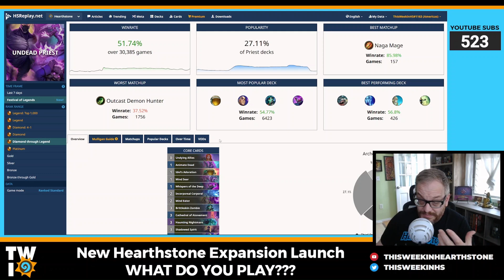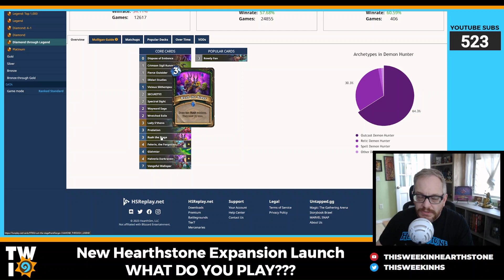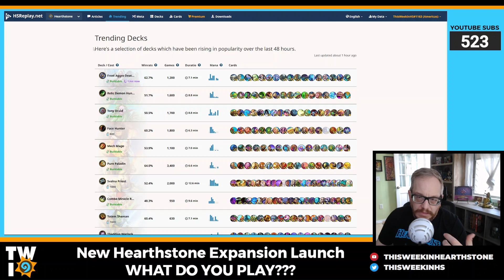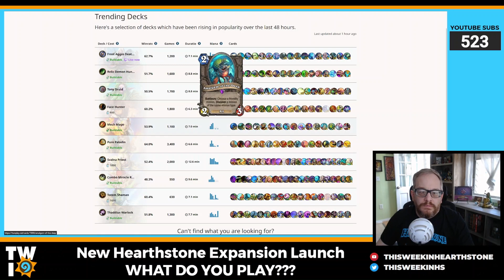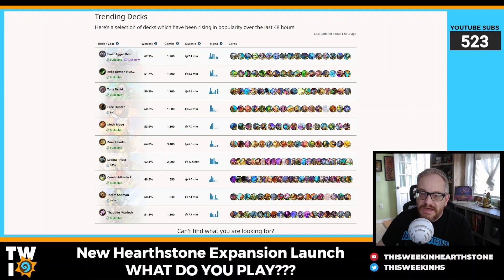TOP FIVE Awesome FUN Hearthstone Decks for Standard in April 17 2023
Trying something WAY DIFFERENT here, so please let me know your thoughts. Hi there, are you looking to climb the standard ladder and not sure what to play? Lets discuss five decks to get you through this Week in Hearthstone!

The meta can change throughout the week, so use this guide at the beginning of the week as a great place to start climbing. Thanks so much for HSReplay.net for giving us ALL this wonderful data. It really is an incredible tool if you are looking to improve your game. Check out HSReplay.net and sign up for their premium subscription for the highest level of analytics on this amazing game! All links to each deck will be in the description below.

### Pure Paladin
AAECAZ8FBIbiBKHiBISWBYWlBQ3rnwTJoATi0wS/4gTy7QSrkwWBlgWDlgXAxAXBxAXKxAW6xwW1ngYA

### Frost Aggro Death Knight
AAECAfHhBALLpQXMpQUOlrcE9eMEguQEk+QE2fEEsvcEtvcEtIAFk4EFkpMFoJkFopkFrqEFnqoFAA==

### Undead Priest
AAECAa0GAvmWBb6iBg6h6AOjtgST8QTU8QSGgwWkkQWlkQXukQWGkwWJkwXqlAXdpAWUxAW5xAUA

### Outcast Demon Hunter
AAECAea5AwT7vwSkkgXa0AXn9QUNs6AEtKAEiLIEmLoE+b8EpeIEiJIFj5IFlJIFpMMF9MMF6/UF4fgFAA==

Thanks again to HSReplay.net for giving us a wealth of information at our fingertips.